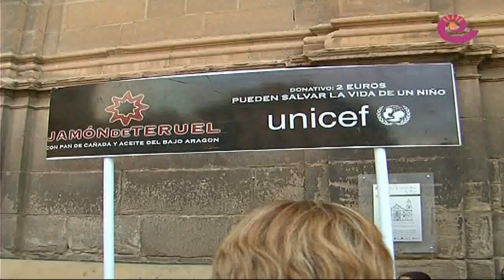La Comarca.tv - Jamón de Teruel en MotoGP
La Denominación de Origen de Jamón de Teruel reparte jamón en la gran fiesta de MotoGP de Alcañiz. Miles de personas abarrotan la plaza de España en una fiesta única.